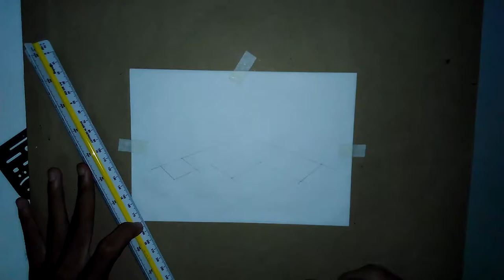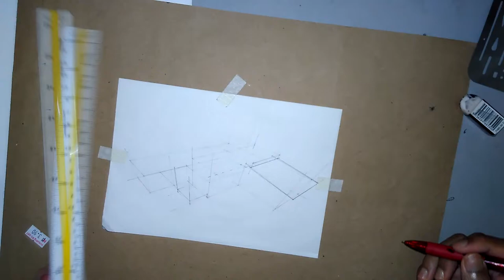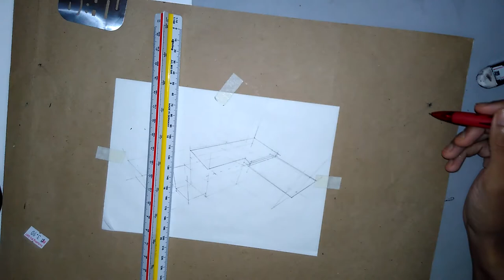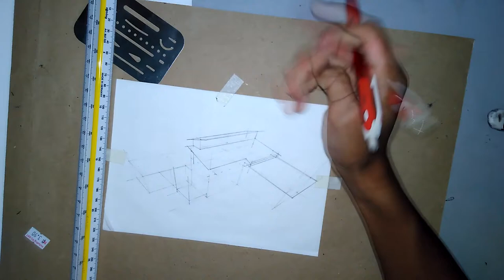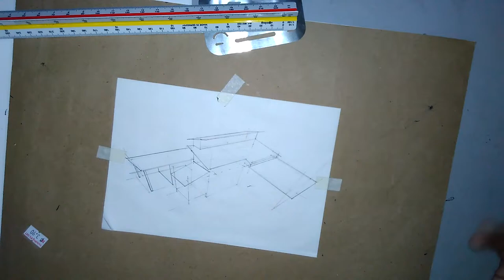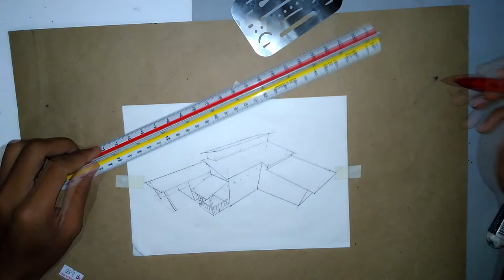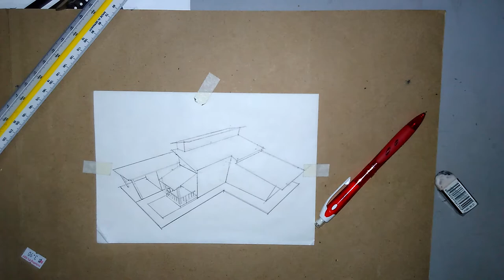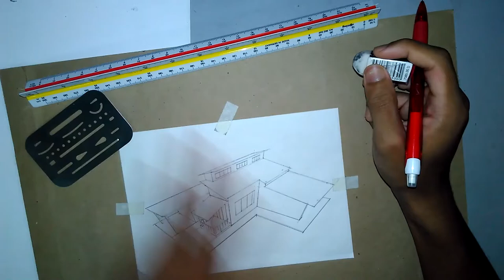How To Draw a 3 Point Perspective - A House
I draw a house using a 3 point perspective method.
I hope this video helps you who are searching for ideas and inspiration.